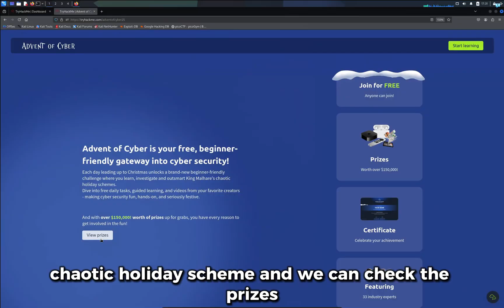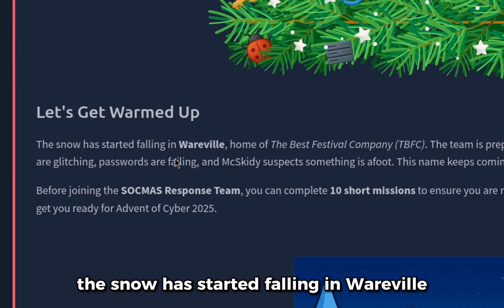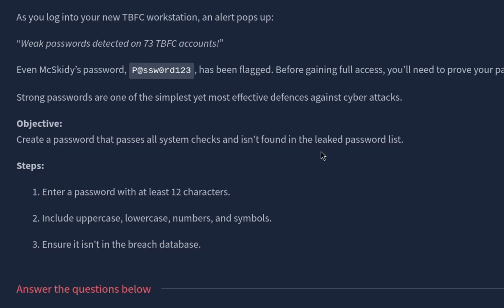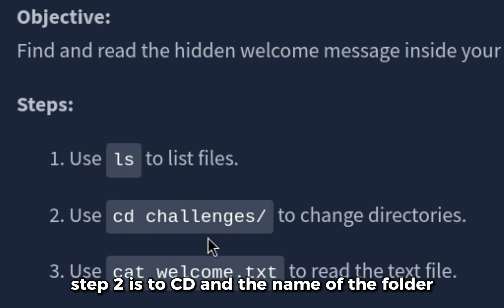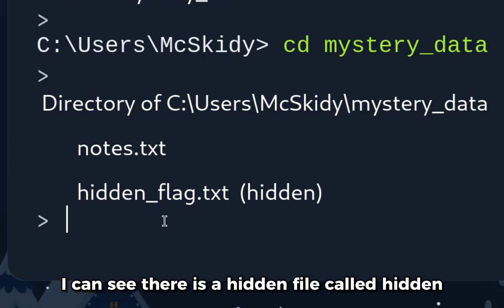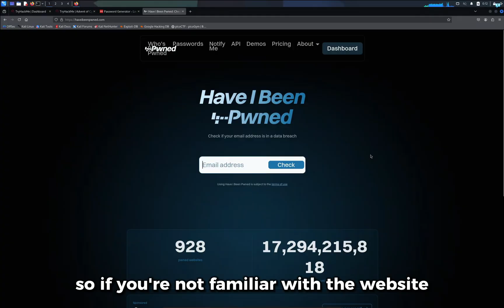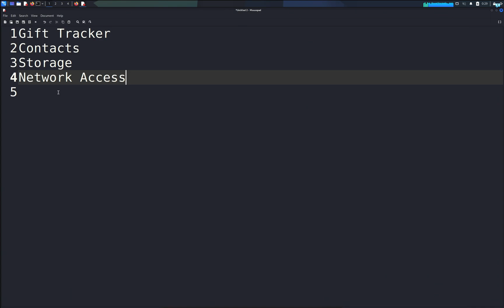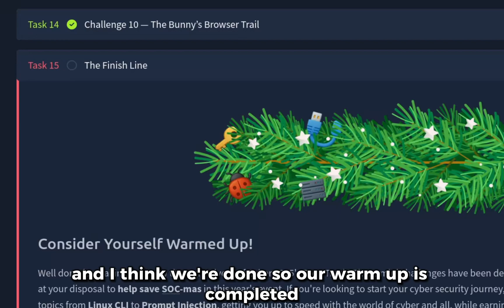Master Cybersecurity Before 2026 (FOR ABSOLUTE BEGINNERS) | TryHackMe Advent of Cyber 2025 (Day 1)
In this video, I walk through the Advent of Cyber 2025 Day 1 warm-up challenge on TryHackMe. This is part of the official prep track designed to help beginners get comfortable before the main event starts. The warm-up includes several short missions that introduce core cybersecurity skills like password security, malware scanning, Linux commands, Windows investigation, breach checking, Wi-Fi security, app permissions, chatbot safety, and log analysis. Each challenge builds a bit of the story around SOCMAS, McSkidy, and the mystery behind King Malhare. Day 1 walks through the basics step-by-step, shows how to interact with the challenge site, and guides you to the first flags. If you’re new to cybersecurity or want a fun way to build confidence before Advent of Cyber begins, this warm-up track is a great place to start.